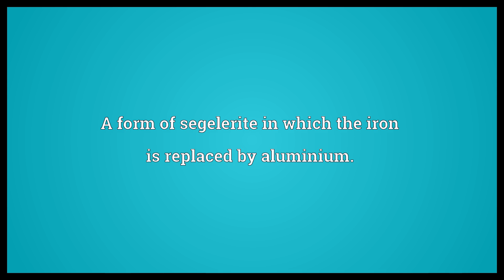Overite Meaning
Video shows what overite means. A form of segelerite in which the iron is replaced by aluminium..  Overite Meaning. How to pronounce, definition audio dictionary. How to say overite. Powered by MaryTTS, Wiktionary